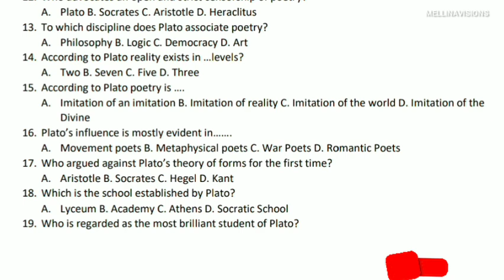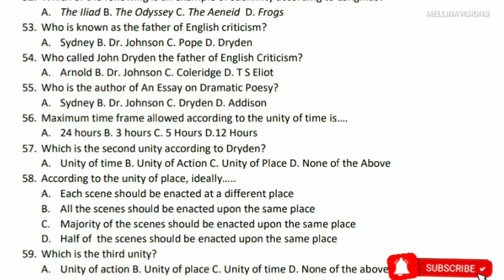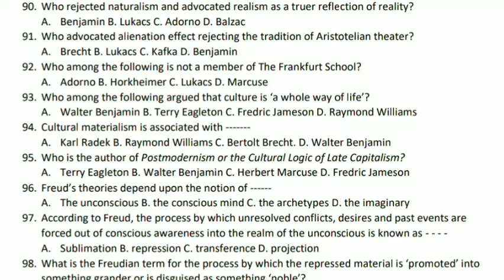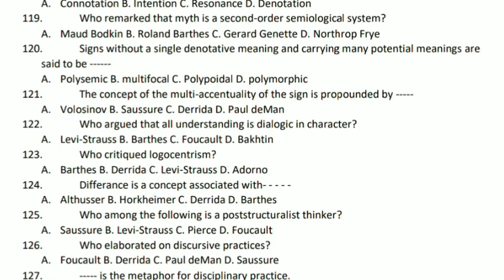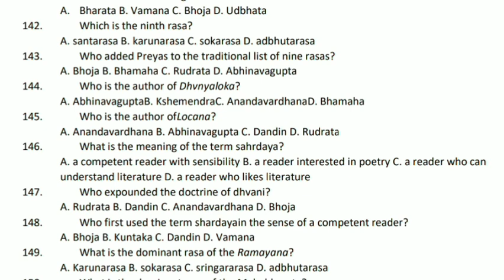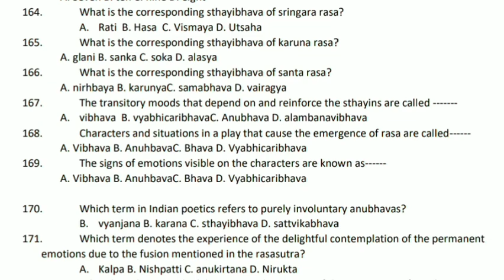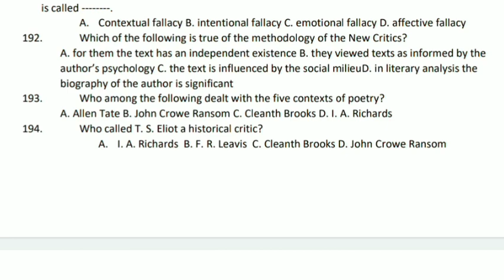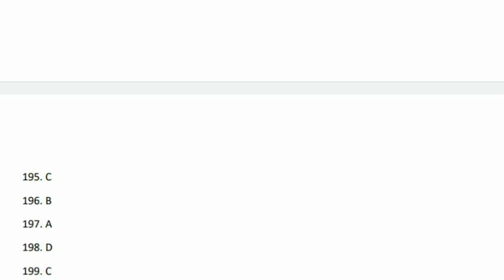PG TRB ENGLISH 200 MCQS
PG TRB ENGLISH 200 MCQS MELLINA VISIONS